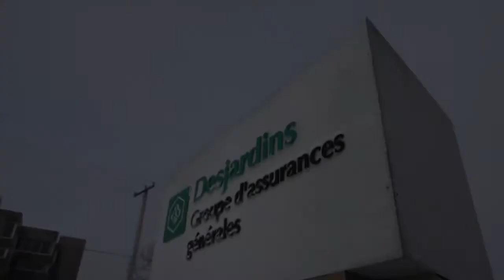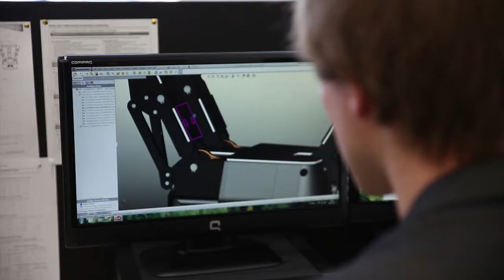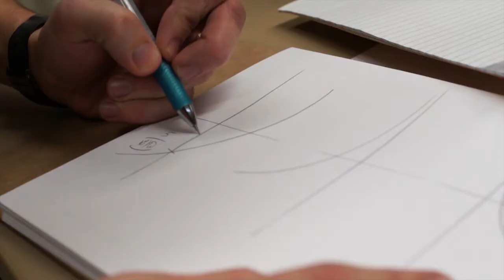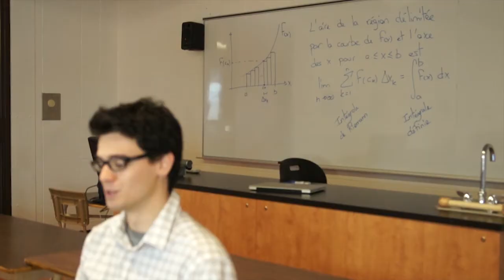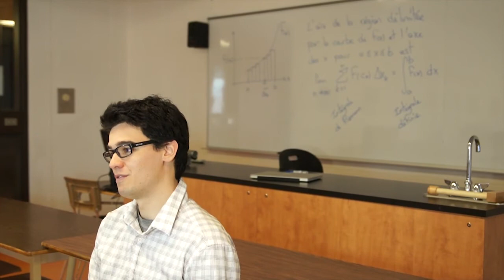Interviews Sciences de la nature Cégep de Lévis-Lauzon